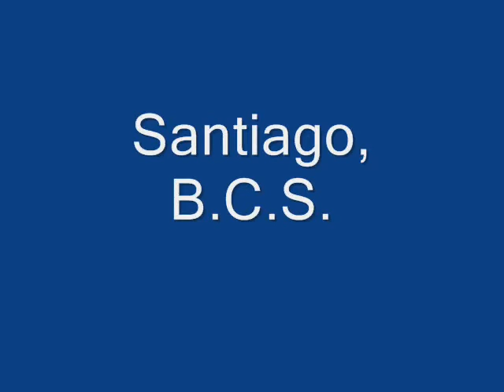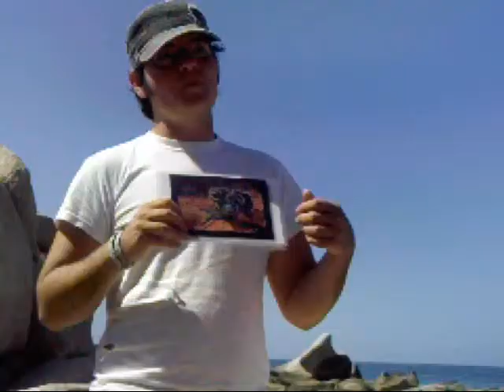taller sierra-cabo pulmo EPI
Taller realizado en Sierra de La Laguna y en Cabo pulmo, donde pudimos aprender sobre huertos organicos, acerca de la flora de Baja California Sur, aprendimos sobre la problematica de la minera a cielo abierto que quiere realizarse en Sierra de La Laguna, observamos la increible vida de rancho en Rancho Lengua de Buey, y aprendimos sobre la estufas de leña. En Cabo Pulmo conocimos otro mundo al tener la oportunidad de snorquelear en sus corales y vimos su increible belleza, tambien aprendimos sobre la importancia de conservarlo y conocimos la lucha de la gente de Cabo Pulmo en contra de la marina que quiere realizarse a un lado de este hermoso, unico e irremplazable lugar!! pero sobre todo conocimos personas maravillosas que dejaran huella en nosotros por siempre.